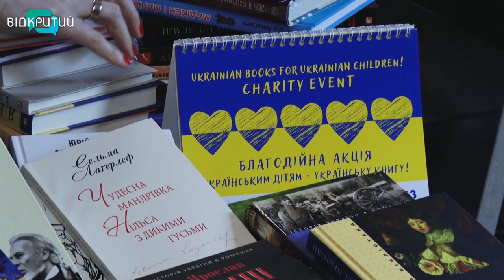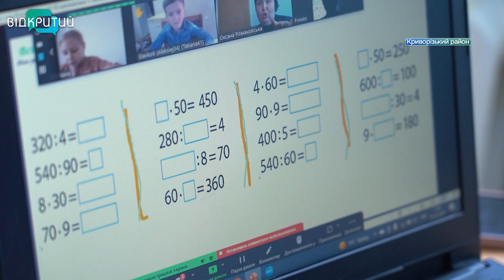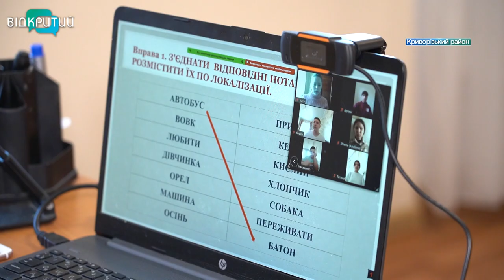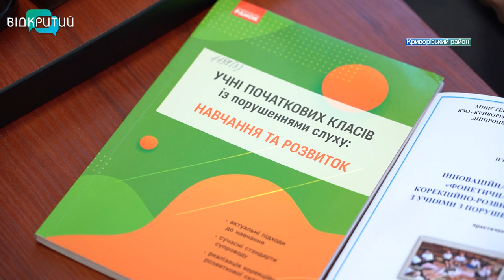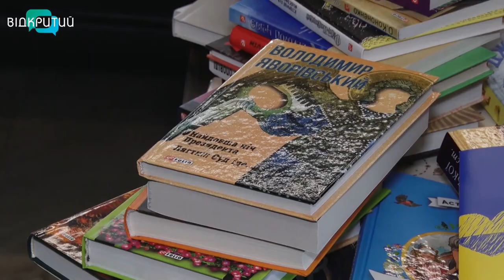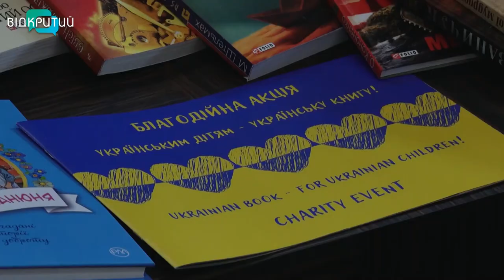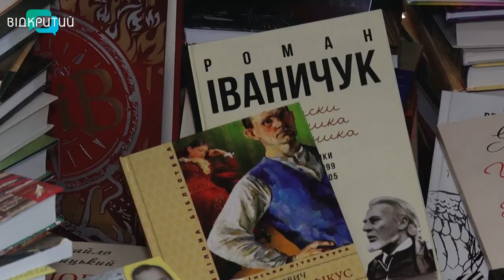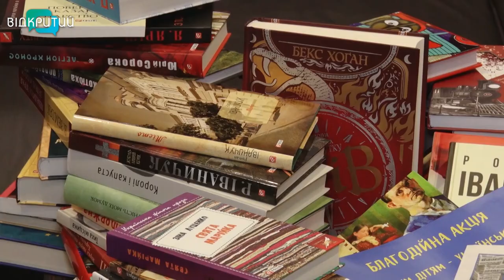🔵Новини OPEN NEWS від 7 березня 2023 року 18:15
У Новомосковську затримали ворожого іфформатора, який наводив ракети на місто

Аграрії Дніпропетровщини готуються до посівної кампанії-2023

Після тривалої боротьби за життя померла пресофіцерка обласного управління ДСНС Євгенія Дудка